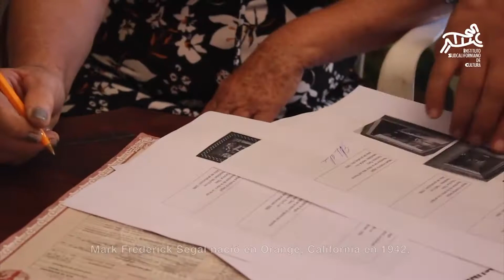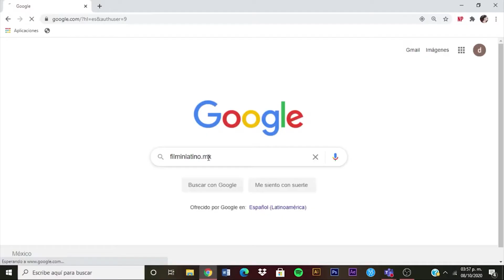LaNota con Estrella Romero: Recibe ISC 23 obras en óleo del pintor Mark Frederick Segal.